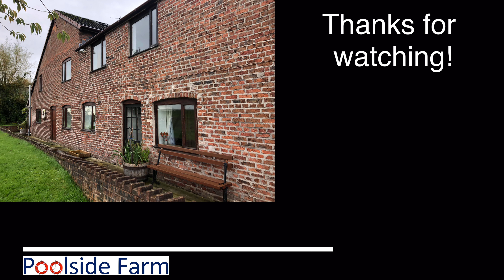Poolside Drone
Our drone out in Freckleton